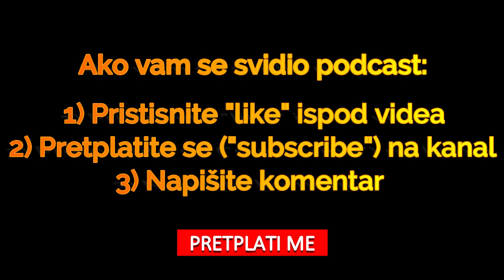#60 Dino Kečević "Do 22. godine ću biti milijunaš, na tome radim od svoje 15. godine"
Ovih dana aktualna je bila norijada i komentari maturanata o tome što nakon mature. Nemali dio njih izjavio je da jedva čekaju otići iz Hrvatske jer ovdje nema budućnosti.

To me ponukalo da pozovem jednog maturanta koji od svoje 15 godine aktivno gradi svoj osobni brand, stvara mrežu poslovnih ljudi u svom okruženju, ulaže u sebe, svoje znanje, vještine, a novac umjesto u cigarete i alkohol ulaže u financijske instrumente i kripto valute.

S nama je Dino Kečević, dobro poznat hrvatskoj Linkedin zajednici i dobar primjer kako od kukanja nema ništa nego se treba uhvatiti posla i uspjeh neće izostati.

Svakako nam napišite komentare kad poslušate podcast, a ako imate u svojoj okolini mlade ljude kojima nedostaje ideja, motivacije ili vjere u sebe, pošaljite im linka na podcast i neka svakako poslušaju što Dino ima za reći!

Evo čemu smo sve pričali:

0:00:00 Intro
0:02:54 Jesu li današnji maturanti pesimistični i želi li većina otići iz Hrvatske?
0:06:21 Tko je Dino Kečević
0:07:30 „Kao klinac sam prodavao jabuke iz bakinog vrta“
0:09:12 Kako je kao srednjoškolac „otkrio“ Linkedin?
0:11:02 Oglas za posao koji je postao viralan
0:15:36 Strateški ili spontani pristup Linkedinu?
0:19:50 Zašto baš Linkedin, a ne neke druge mreže na kojima njegovi vršnjaci provode vrijeme?
0:24:18 Moji materijalni ciljevi su veliki i ne sramim se toga
0:28:10 18 godišnjak koji ne pije, ne puši i ne jede slatko. Zašto?
0:30:31 Efekti koje je osjetio nakon što je izbacio slatko?
0:31:36 „Tjelovježba je strašno bitna za – glavu!“
0:33:08 „Mindset je 90% uspjeha“
0:34:18 „Poniznost je jako važna osobina“
0:36:11 Ima li hejtere i kako se odnosi prema njima?
0:40:23 O manama
0:43:11 Omiljene knjige
0:46:21 Omiljeni podcasti
0:49:10 Je li u trenutno u minusu s investicijom u kripto valute?
0:50:18 Kako objašnjava trenutni pad kripta i dokupljuje li po ovim cijenama?
0:58:11 Kako mu izgleda prosječan radni dan

E-book From Squid to Superhuman:

Hvala što nas pratite i podržavate!